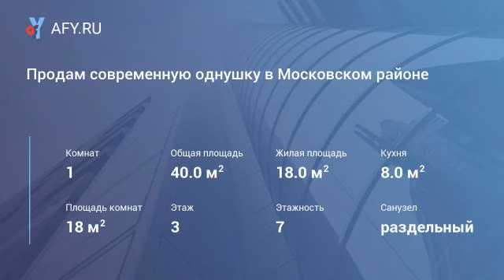Продам современную однушку в Московском районе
Цена: 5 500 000 Руб.
Продаётся светлая и очень уютная квартира в престижном Московском районе. Окна выходят на зелёный двор. В квартире произведен ремонт из качественных материалов , заменены все стояки, сделана перепланировка кухня-гостинная, спальня за стеклом, есть большой балкон, плита – газовая, санузел раздельный, немецкие стеклопакеты, хорошая меиаллическая дверь. Общая площадь – 39,8 квадратных метра, 3/7 этажного дома с лифтом, 1986 года постройки, материал стен – кирпич, отличные соседи.
Развитая инфраструктура, метро в пяти минутах пешком, рядом школа, садики, поликлиники, больницы, магазины в 2-5 минутах пешком.